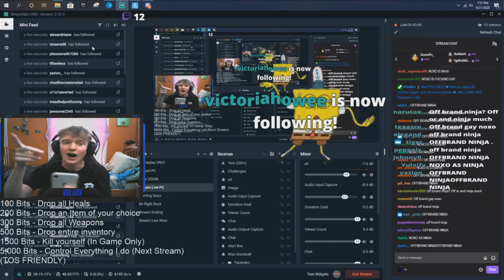I (ACCIDENTALLY) ended my stream at 100 viewers...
Today's video has a couple stories about 1. when i got raided by a discord server and thought I was getting botted and 2. Basketball during corona/quarantine. Its all very interesting and I am sure you will all enjoy!